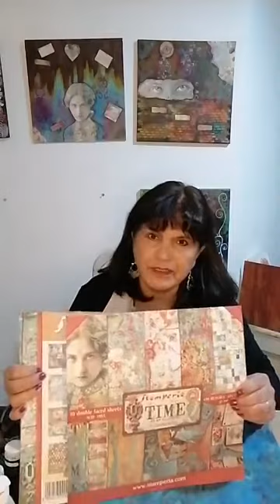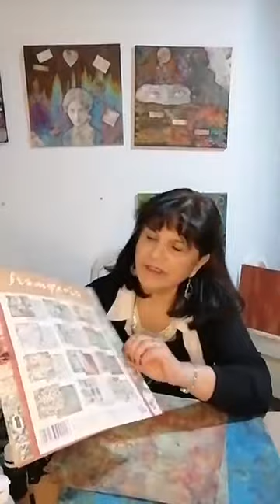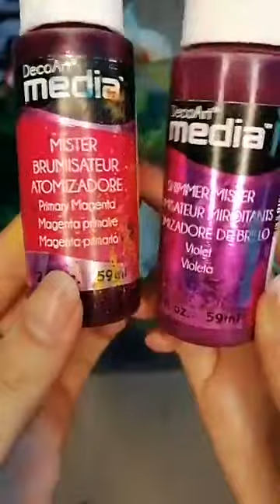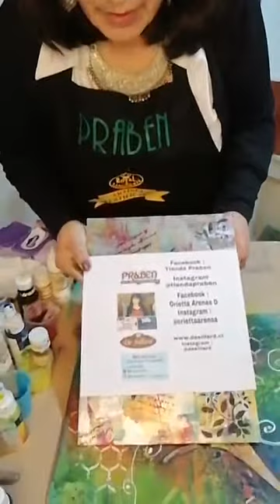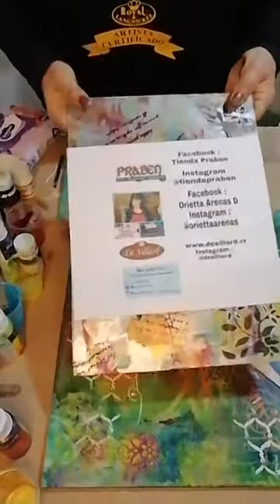Orietta Arenas Mixed Media.Mister Media Deco Art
Profesora Orietta Arenas desde Chile
Clases de Arte Decorativa Internacional